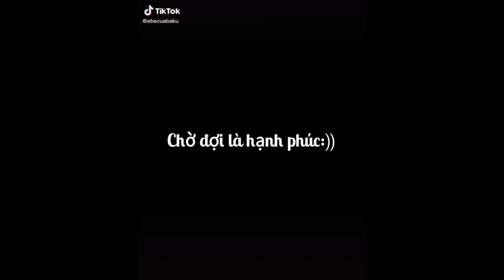(tổng hợp) tik tok anime đam mỹ , BL #79